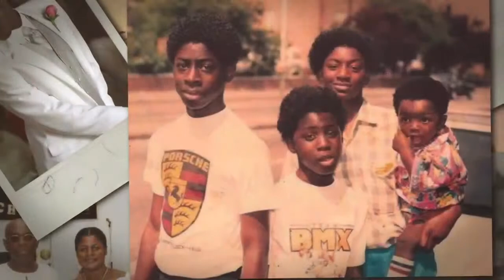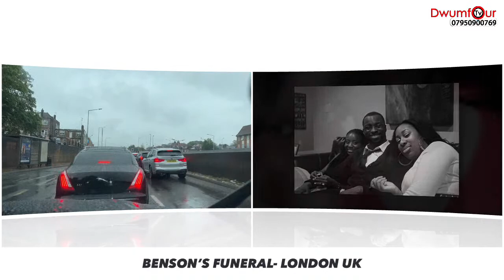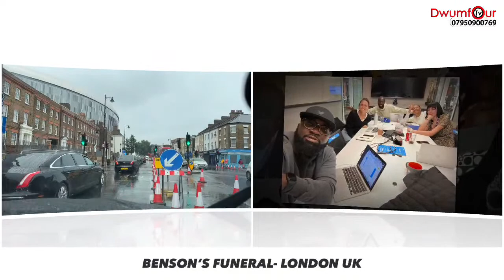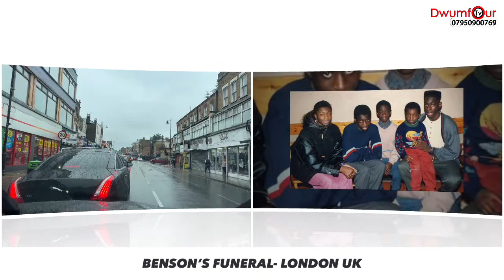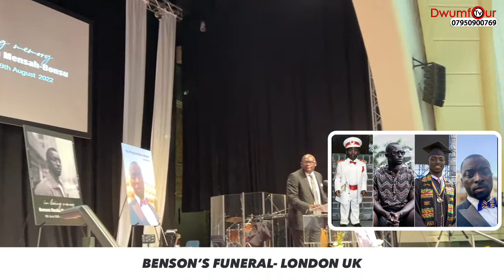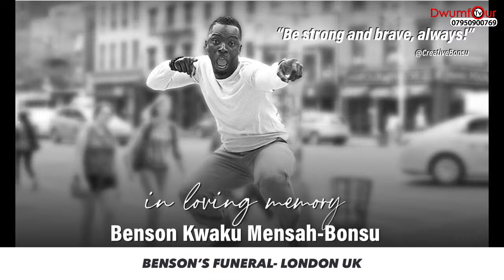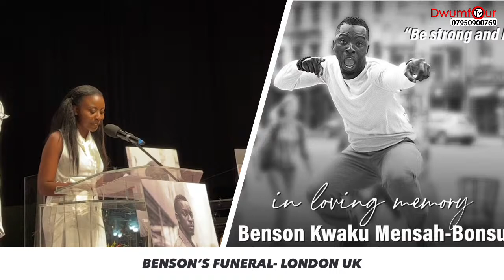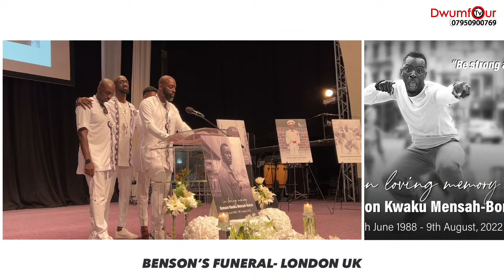Part 1 of Benson KWAKU MENSAH BONSU’s Funeral